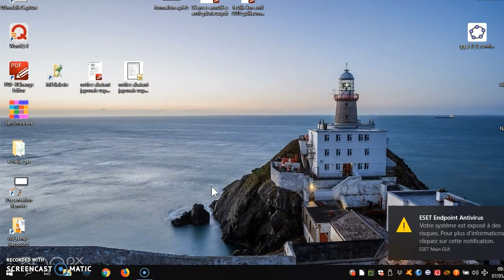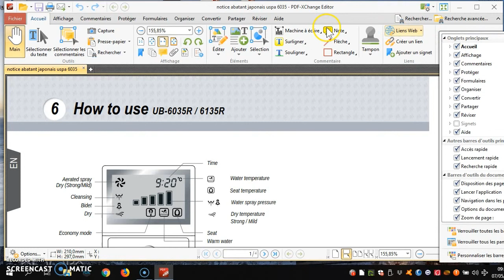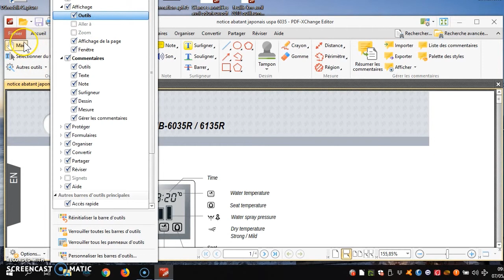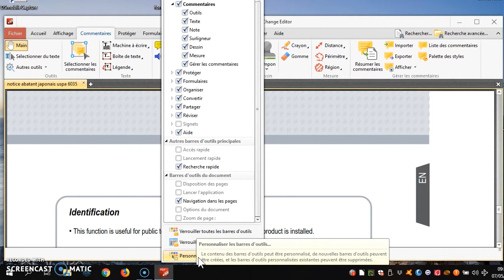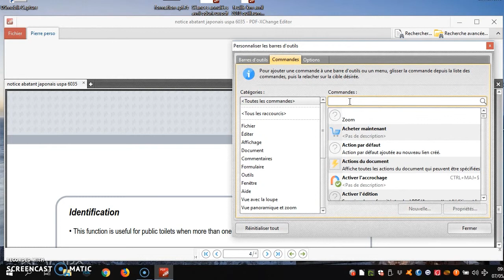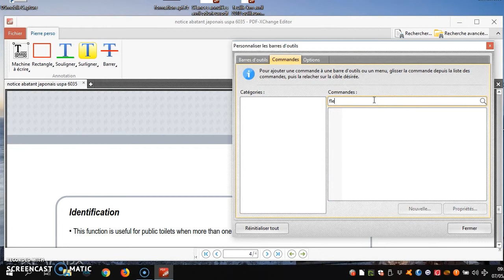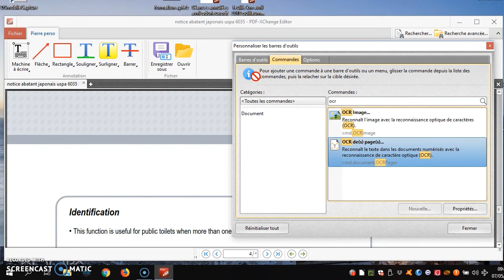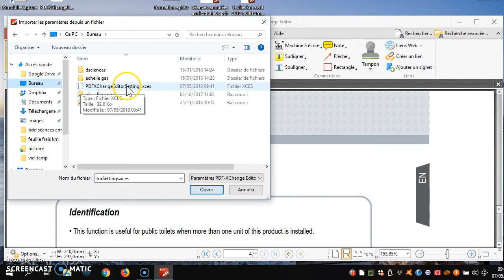tuto pdfxchange partie 3 : Gestion des onglets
Dans ce 3e volet sur pdf x change editor, je vais vous montrer comment réorganiser les onglets contenant les outils. Cela permet de supprimer l'accès vers les outils qui ne sont jamais utilisés et à l'inverse de simplifier l'accès vers les outils les plus essentiels.